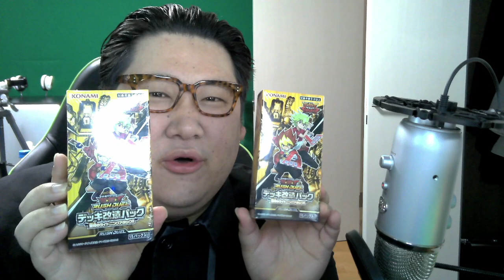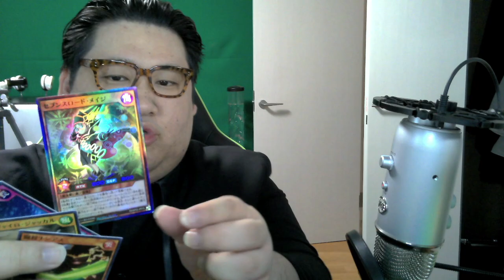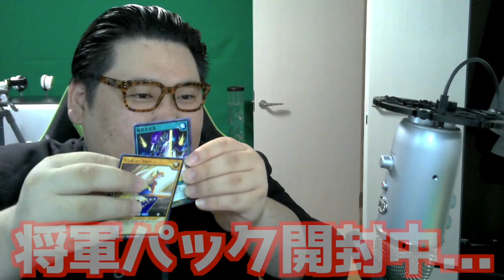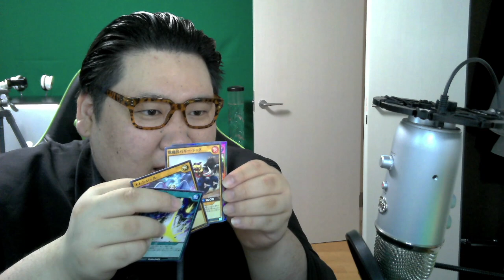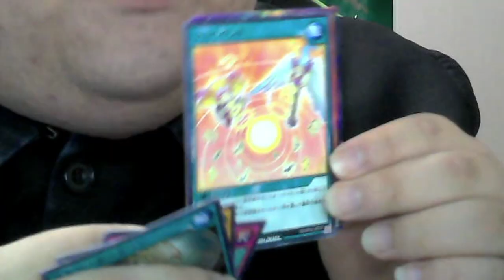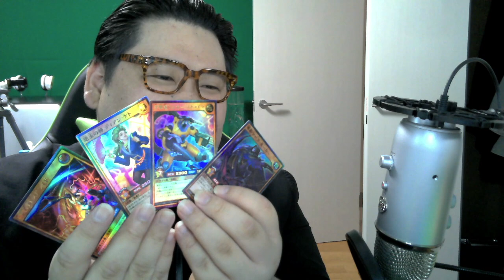[遊戯王ラッシュデュエル] ブラックマジシャンを狙うニダ！！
将軍のゲームチャンネル『処すGames』開設！！登録よろしくニダ！！

現在はフリーのピン芸人として主に、地上波番組、イベント出演、YouTube、TikTok（登録者７０万人）などで活動中!!

[ネット番組]
 リアルカイジGP（AbemaTV）
 デリ飯（AbemaTV）

[YouTubeコラボ]
キングラビッツ
 MEGWINTV
 SRB
青木歌音

竹内力バースデーパーティーゲスト
clubasiaイベントゲスト（デッカちゃん&ぷりん将軍）
SOD舞台『女子社員演劇倶楽部　～来るなサンSyain〜』ゲスト